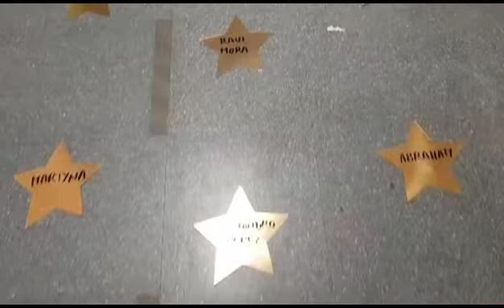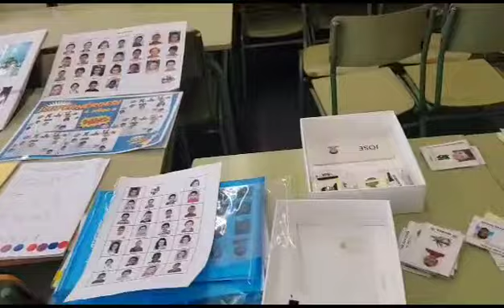decoraciones para graduacion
Alquiler carritos eventos
carritos varios para bodas, comunión, cumpleaños, inauguración, aniversario, eventos corporativos, promocional marcas, publicidad marcas, cumpleaños, fiestas, eventos, graduación, bautizo,baby shower y cualquier ocasión especial a celebrar
HOT DOG
CANDY BAR
ALGODÓN DULCE
FAJAS Y TACOS
PATATAS FRITAS

Para palomitas:

1. "¡Palomitas frescas para tu evento!"
2. "Palomitas listas para alquiler."
3. "Alquiler de máquinas de palomitas."
4. "¡Palomitas calientes en alquiler!"
5. "Alquiler de palomitas para fiestas."
6. "¡Disfruta con nuestras palomitas!"
7. "Palomitas en alquiler para eventos."
8. "¡Alquila ya tus palomitas!"
9. "Servicio de alquiler de palomitas."
10. "Palomitas para alquiler en tu evento."

Para carros de hotdog:
un
1. "¡Alquila carros de hotdog aquí!"
2. "Carros de hotdog disponibles."
3. "Alquiler de carros de perritos calientes."
4. "¡Carros de hotdog en alquiler!"
5. "Carros de hotdog para tu evento."
6. "Alquiler de carros de hotdog listos."
7. "¡Disfruta con nuestros hotdogs!"
8. "Reserva tu alquiler de carros de hotdog ahora."
9. "¡Saborea nuestros hotdogs en alquiler!"
10. "Alquiler de carros de hotdog para eventos."

Para carros de algodón de azúcar:

1. "¡Alquila carros de algodón de azúcar!"
2. "Carros de algodón de azúcar disponibles."
3. "Alquiler de carros de algodón de azúcar."
4. "¡Carros de algodón en alquiler!"
5. "Carros de algodón de azúcar para tu evento."
6. "Alquiler de carros de algodón de azúcar listos."
7. "¡Disfruta con nuestro algodón de azúcar!"
8. "Reserva tu alquiler de carros de algodón de azúcar ahora."
9. "¡Saborea nuestro algodón de azúcar en alquiler!"
10. "Alquiler de carros de algodón de azúcar para eventos."